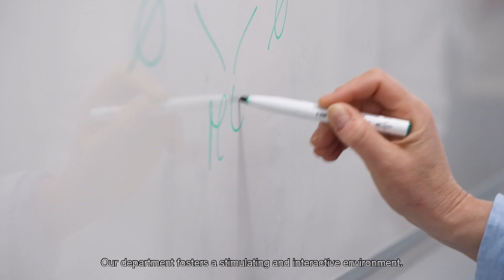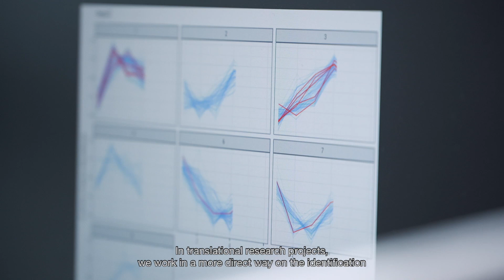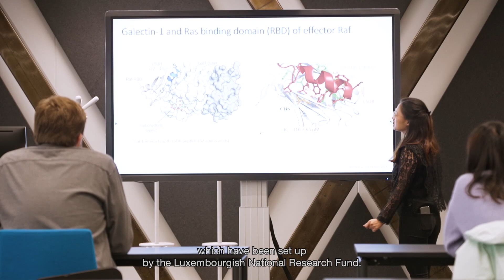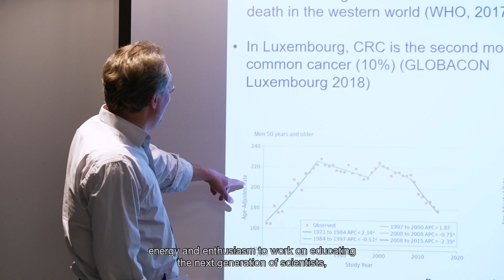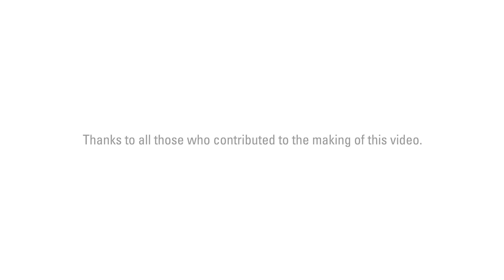Department of Life Sciences and Medicine - University of Luxembourg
The Department of Life Sciences and Medicine of the @uni_lu works to advance knowledge in tumour biology by integrating experimental and computational research while educating the next generation of experts in the fields of life sciences and medicine. Meet our staff and discover our story.